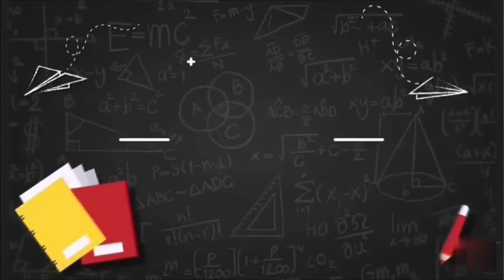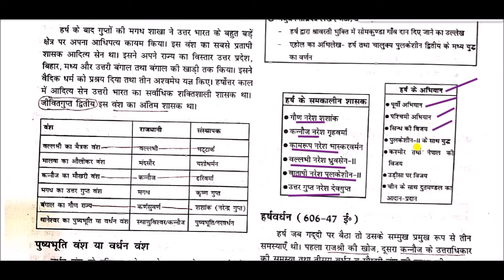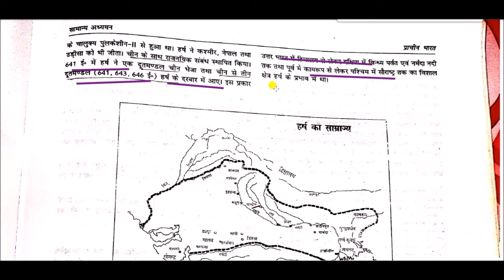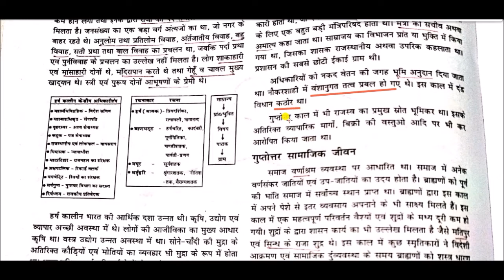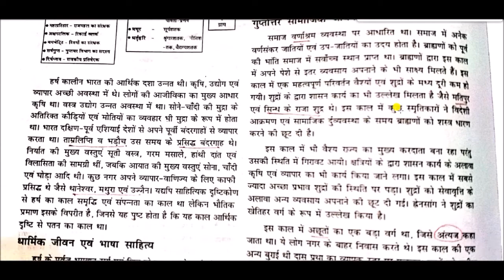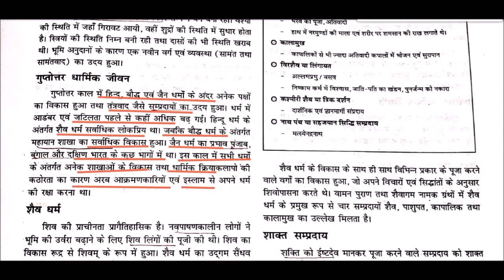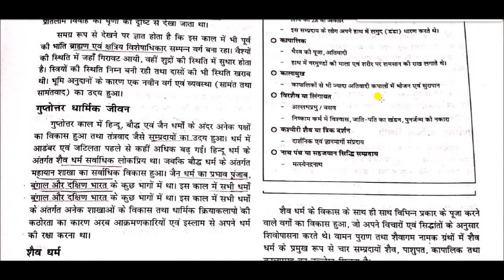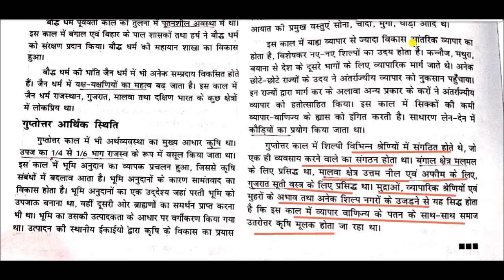गुप्तोत्तर काल || post-Gupta period || History For upsc & state psc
post-Gupta period for All Competitive Exams like SSC, Railway, IB, Bank, UPSC, BPSC, MPSC, PCS, etc.